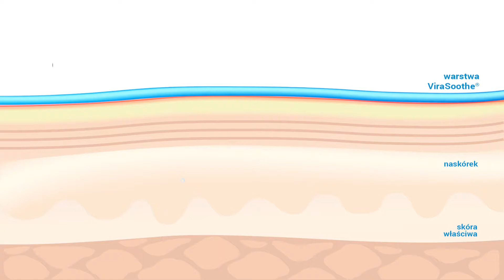ViraSoothe - technologia OSMOCARE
iraSoothe wspomaga leczenie, ponieważ zawiera opatentowaną technologię OSMO CARE®, która dzięki utworzeniu na powierzchni skóry specjalnej hydrofilowej warstwy, zapewnia odpowiednie nawilżenie skóry. Technologia OSMO CARE® przyczynia się do schłodzenia powierzchni skóry, łagodzi świąd i przymus drapania się i ból.